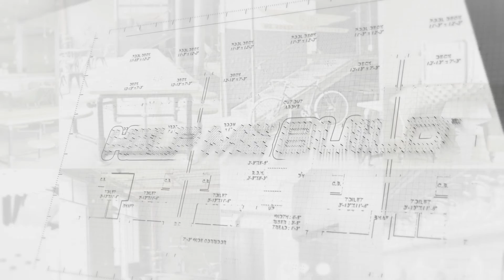HMB Facts: Things You Did Not Know About Your Living Room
Know some bizzare details about your living room decor staples.

for interesting architectural and interior decor ideas and inspirations.